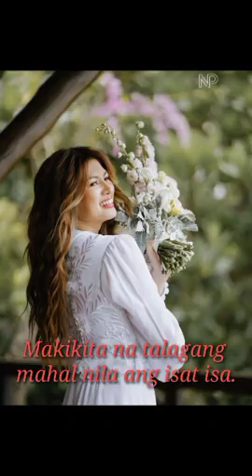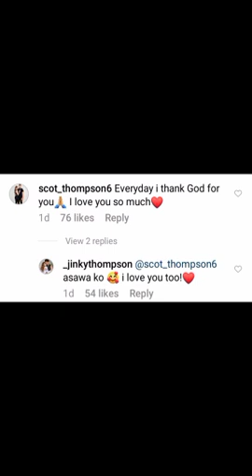Comment Post ni Jinky Serrano at Scottie Thompson sa isa't isa, Sobrang sweet.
Please Follow other Social media accounts.

ou Can Purchase anything you want here..Just g-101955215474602/